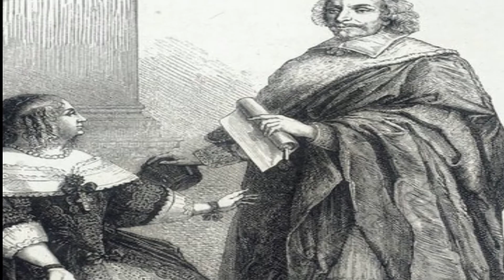MARIE MANCINI, le 1er amour de Louis XIV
Aujourd'hui, direction la cour du roi soleil, dans sa prime jeunesse. encore adolescent, aux prémices du grand roi qu'il va devenir, il va rencontrer une femme pour qu'il il va éprouver un amour tendre et passionnel : Marie Mancini. Découvrez cette femme qui a réussi à faire craquer le cœur du roi ! Bon visionnage !